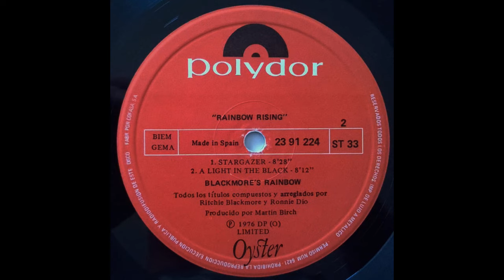Stargazer - Rainbow latest remastered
"Stargazer" is a song for 1976 album Rising.

Personnel
Ronnie James Dio – lead vocals
Ritchie Blackmore – guitar
Tony Carey – keyboards
Jimmy Bain – bass
Cozy Powell – drums

Additional personnel
Munich Philharmonic Orchestra – strings section, french horn
Fritz Sonnleitner – concert master
Rainer Pietsch – conductor

Production
Produced and mixed by Martin Birch